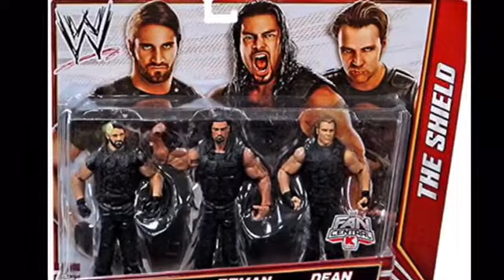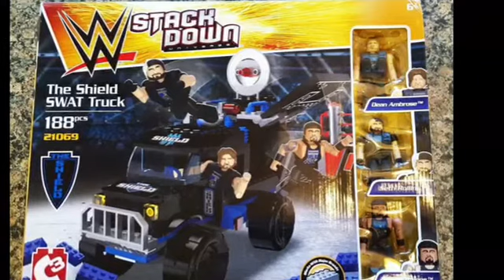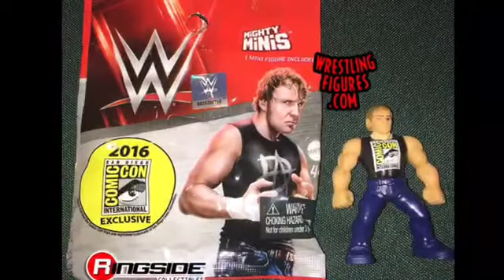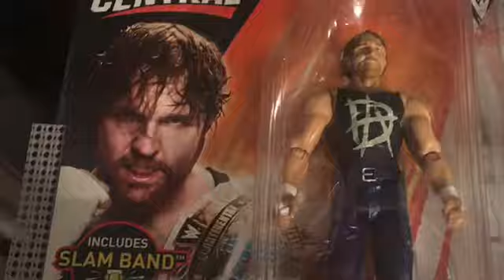Every Jon Moxley Figure Ever!!!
This is a list of every Jon Moxley/ Dean Ambrose figure ever!!!